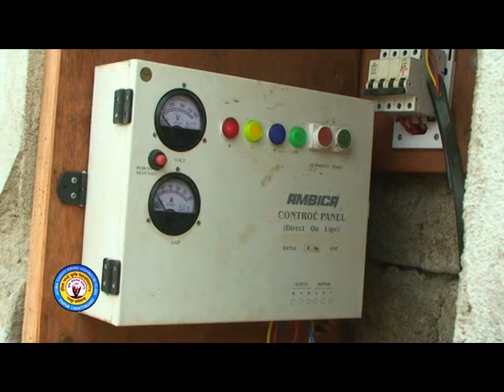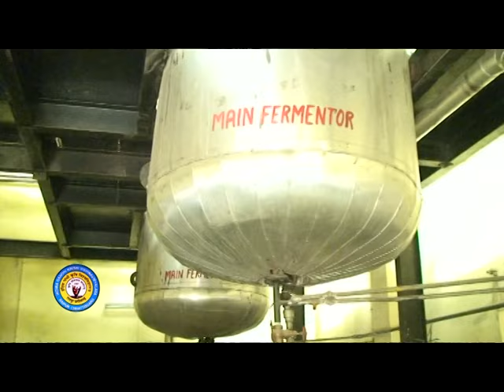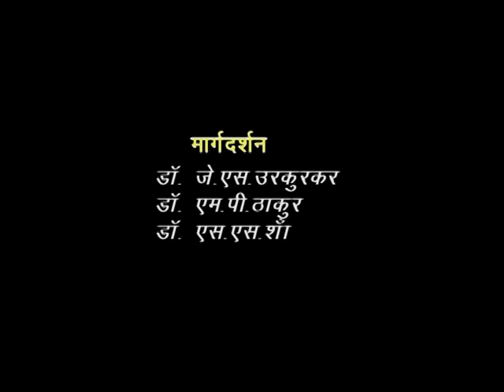चलो चलो रे मीतान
IGKV-KISAN: Indira Gandhi Krishi Vishwavidyalay – Knowledge Information
System for Agriculture Nurturing.

IGKV university was established on 20 January 1987 in Raipur